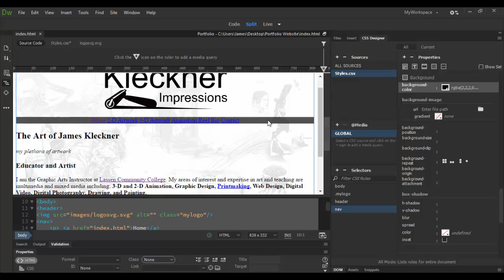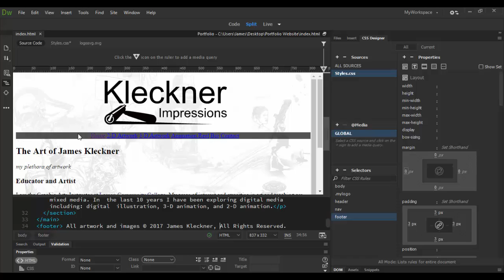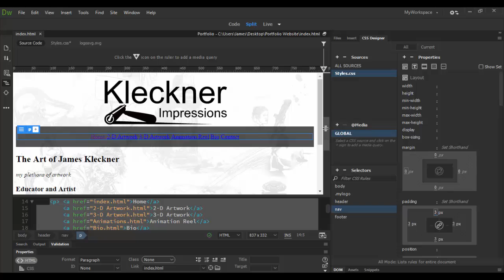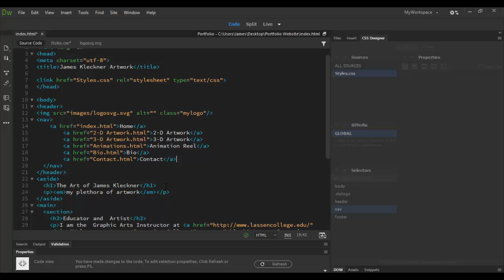Adobe Dreamweaver CC Adding Background Color to Elements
Learn how to Add Background Color to Elements in Dreamweaver!